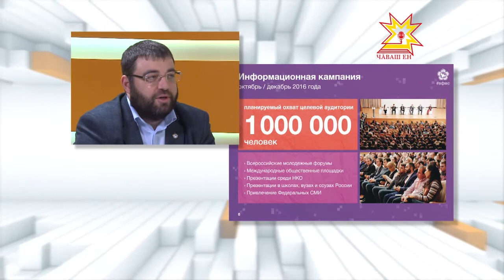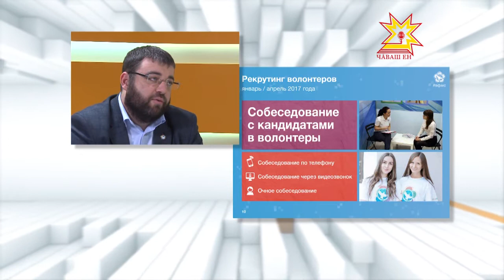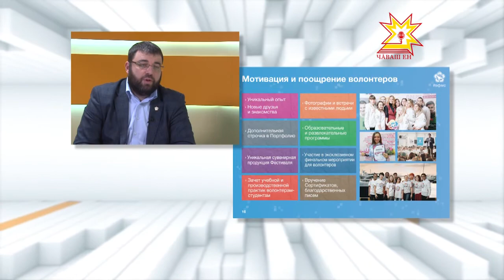По существу. Выпуск 10.11.2016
Эльдар Черкесов, руководитель отдела молодежи администрации города Чебоксары